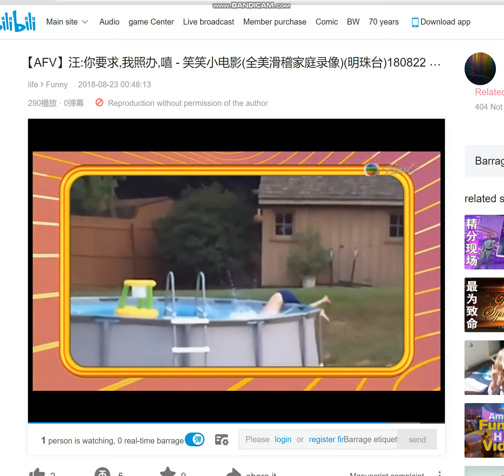AFV Honorable Mentions: Season 27 Episode 13 (Alternate version)